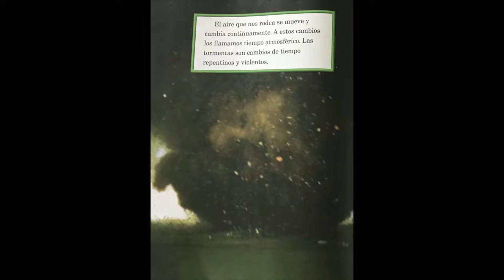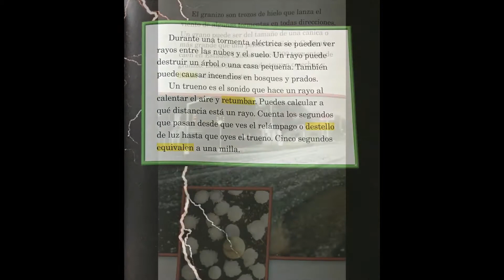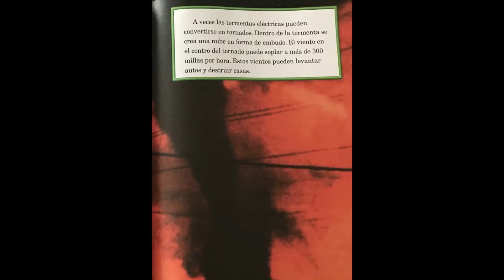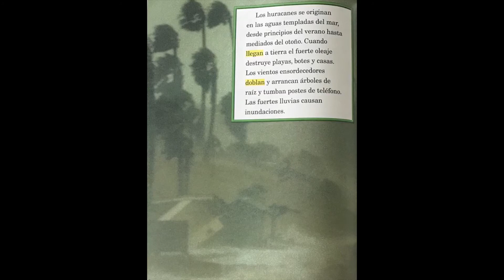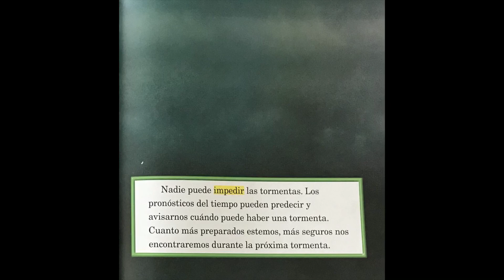Tormentas increíbles Senderos 2nd Grade - Listen to Reading